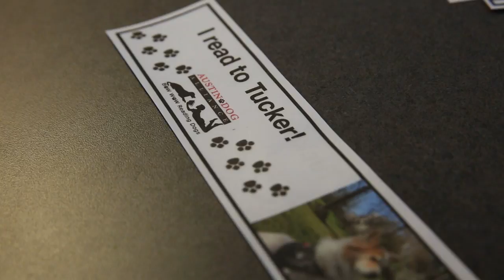Therapy dogs help kids read at Texas School for the Deaf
Throughout the month of February, therapy dogs from Austin Dog Alliance’s Bow Wow Reading Dog program are motivating elementary students at the Texas School for the Deaf to read, while the kids raise money for their school.